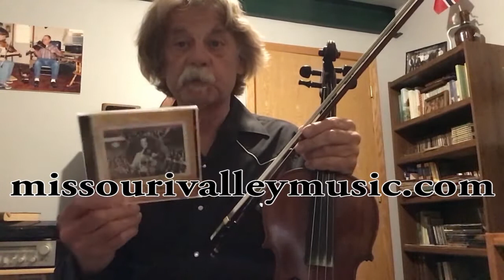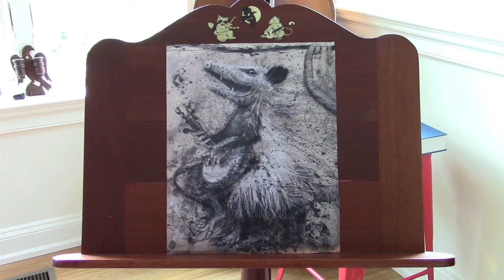Big Fiddle Show Guests - Episodes 67 to 73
0:06 Geoff Seitz - Muddy Weather
2:52 Richard Hefner & Joanna Burt-Kinderman - The World Is Waiting for the Sunrise
5:46 Curt & Dennis Buckhannon - Albert Bloggins Old-Time Hop Waltz
7:30 Bill Peterson - Dwight Lamb Polka
10:42 Mark Wardenburg - One-Eyed Cat
13:02 Kathy Hirsh & Barry Fritz - £50 Cashback
16:19 Mary Alice Bernal & Joe Sartino - Sycamore Tea
20:12 Curt & Dennis Buckhannon - Black Velvet Waltz
23:49 Clare Milliner & Walt Koken - I Ain't Gonna Work Tomorrow